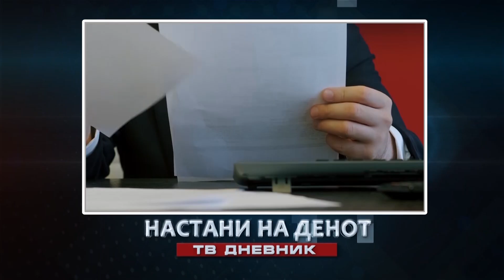Денес во Вестите на МНЕТ во 16:30 20:00 22:00 ќе гледате...